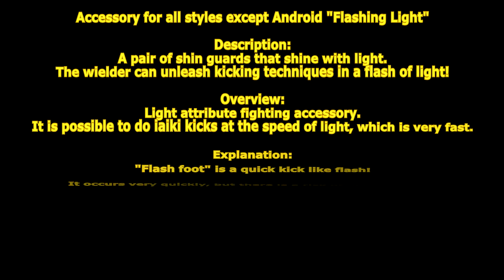[ GetampedX ] Acc Review - Flashing Light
★ Accessory for all styles except Android "Flashing Light" lkg

Description:
A pair of shin guards that shine with light.
The wielder can unleash kicking techniques in a flash of light!

概要：
光属性の格闘アクセサリ。
発生がとても速い光速の居合蹴りをすることができます。

解説：
「閃光脚」は閃光の如き速い蹴り技だ！
発生が非常に速いが硬直が長いリスクがあるぞ！
「光転移」は各技からヒット・防御された時のみ派生できる移動技だ！
相手の背後に回り込むことができ、硬直をフォローしたりコンボに使えるぞ！

変化する技：

各技中+コマンド前・後・前+V … 光転移
ヒット防御問わず攻撃がヒットした相手の背後に回り込む移動技。

X … 光脚 - 光登
蹴りつけ蹴り上げる 2 段技。

D+X … 光翔
蹴り上げる打ち上げ技。

コマンド前・後・前+C … 閃光脚
前方を光速の蹴りで張り倒す技。
空中ヒット時はヒット効果が悶絶になります。

コマンド前・後・前+X … 閃光昇
斜め上に光速の蹴りで悶絶させる技。
威力は低いですがZ+Cで追撃することができます。

コマンド前・後・前+XC … 閃光連脚
少し前進してから光速の連続蹴りをする技。
最後まで出し切ると隙を晒してしますが連続蹴り途中にCmd+Vに派生することができます。

V+コマンド前・後・前+XC … 閃光落
空中で斜め下に光速の蹴りで叩きつける技。

Z+C … 閃光踏
前方の地面を光速の蹴りで踏みつけバウンドさせる技。
空中・ダウン攻撃時はヒット効果が叩きつけに変化します。
ダウン攻撃時は威力が半減します。

Z+X … 光輝返
攻撃を膝で受け止め反撃する当身技。

D+XC … 光飛燕
飛び蹴りで蹴りつける技。
ヒット・防御問わずヒットすると二段目に派生します。

V+XC … 光鳳脚
空中蹴りからの連続蹴りする技。

Z+XC … 光闘舞
前方自動ターゲットした相手の目の前に移動して蹴りつける乱舞技。